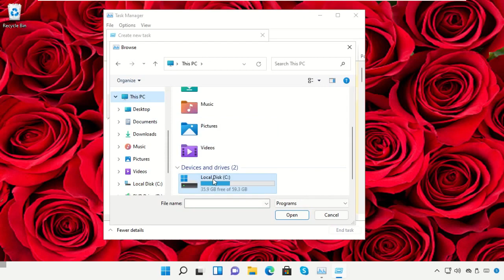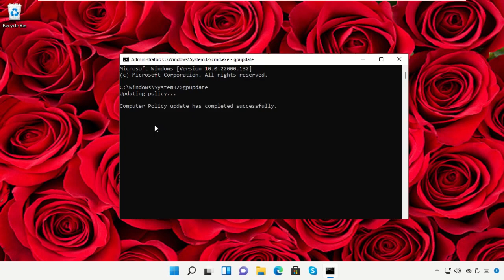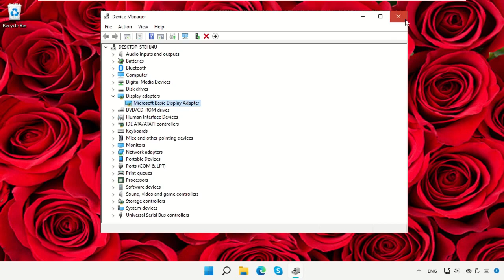修复 Apex Legends 引擎错误 - 0x887A0006 - “DXGI_ERROR_DEVICE_HUNG”Windows 11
Tutorial : [ 修复 Apex Legends 引擎错误 - 0x887A0006 - “DXGI_ERROR_DEVICE_HUNG”Windows 11 ]